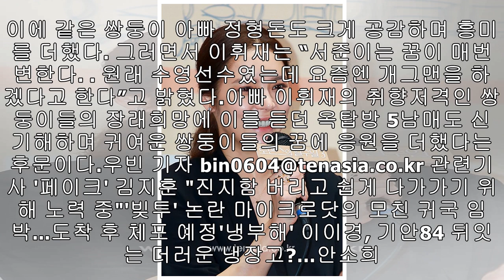'옥탑방의 문제아들' 이휘재 "서준이 장래희망은 개그맨"